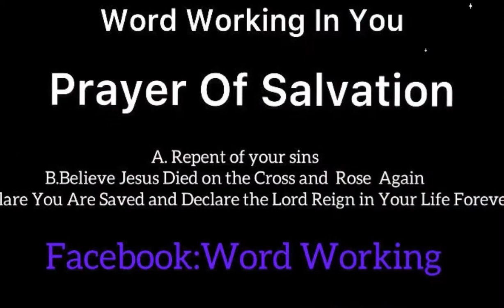God Did It !!!!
Everything that is good that happened to me God did it !